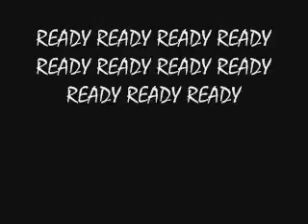opening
this will be the opening to all my vids from now on